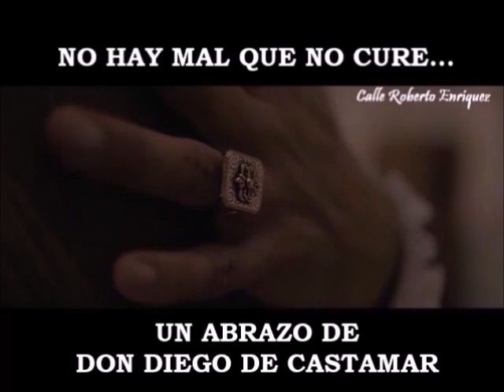NO HAY MAL QUE NO CURE... UN ABRAZO DE DON DIEGO DE CASTAMAR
No hay mal que no cure... un abrazo de DonDiegoDeCastamar

Por @callerobertoenriquez

El domingo 28 de marzo, podremos de nuevo verle en el capítulo 6 de @lacocineraserie en ATRESmediaPLAYER